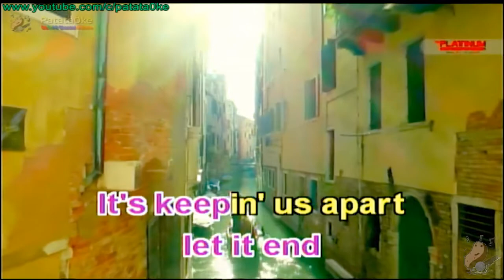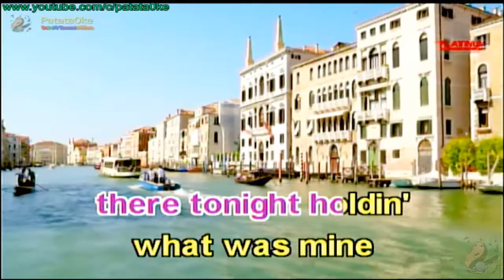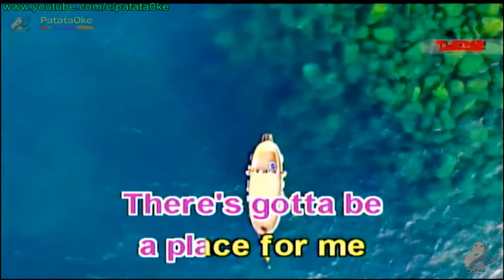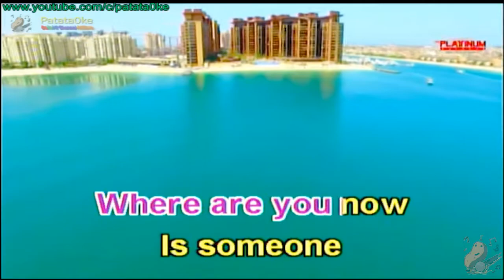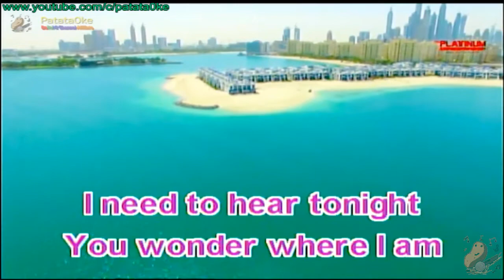Where are you now | Jimmy Harnen Karaoke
Where are you now Karaoke version by Jimmy Harnen